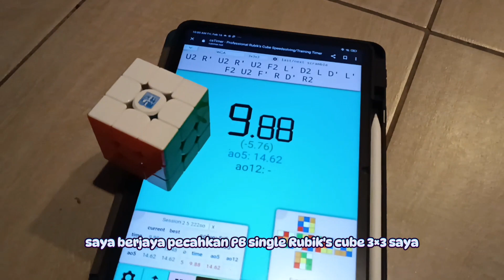Macam mana saya dapat selesaikan Rubik's cube bawah 10 saat ‼️🔥 (PB single baru 😎)